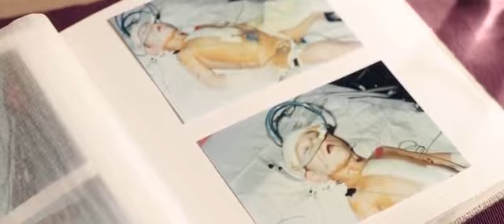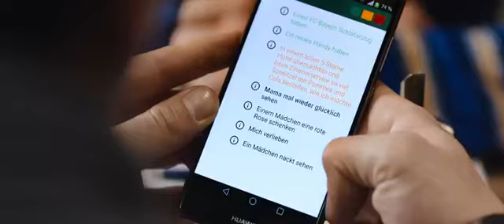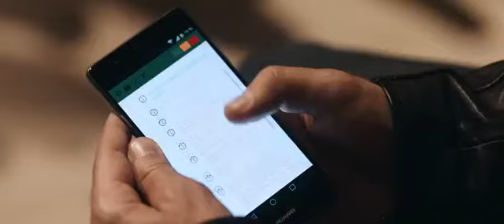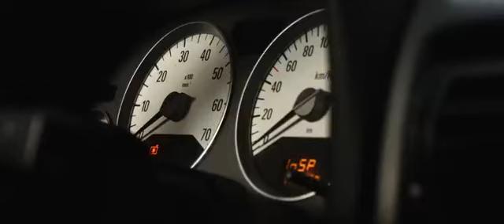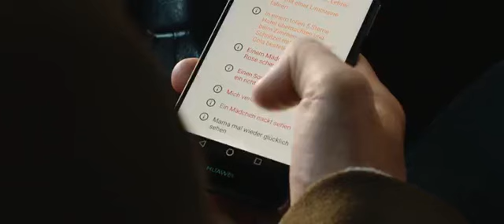spolu to dáme